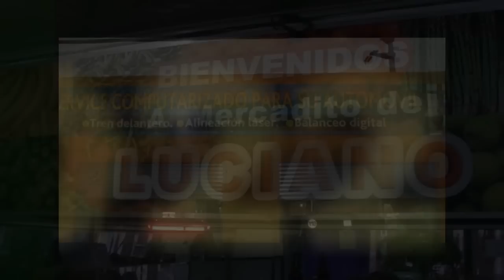TV Nº134 26-09-2014 Corvinas y bagres de mar en Magdalena, parte 2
Pescamos corvinas y bagres de mar anclados en un pozo de piedra del Rio de la Plata Sur en Magdalena, provincia de Buenos Aires.